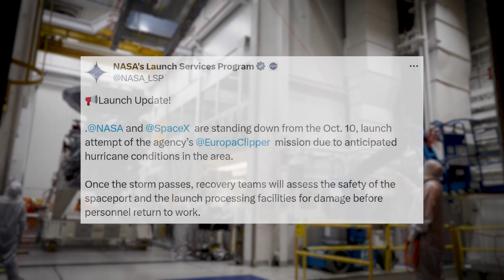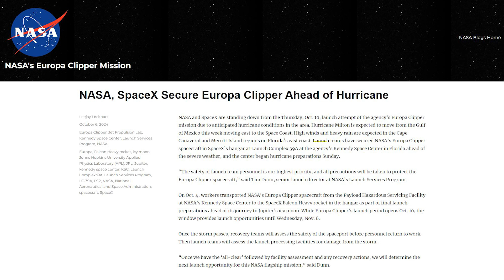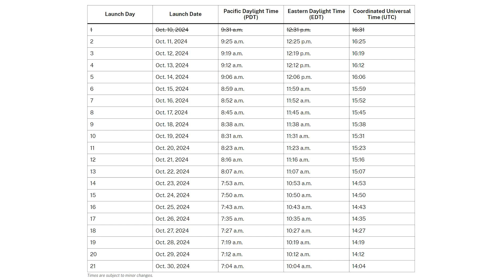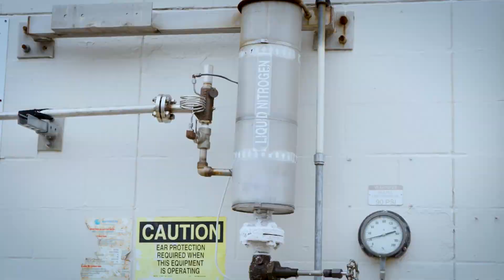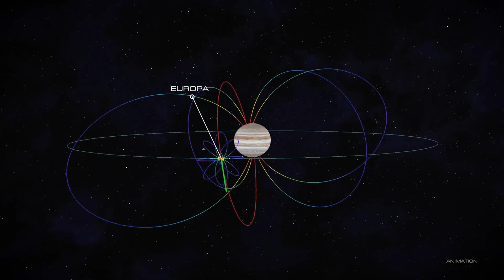Falcon Heavy's Most Expensive Mission Has Officially Been Delayed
Up until a few days ago, the Europa Clipper mission was scheduled to liftoff atop a Falcon Heavy on October 10th, only two days away. This mission has been years in the making with the satellite costing around $5.2 billion in total and taking around a decade to create.

With this in mind, NASA along with SpaceX obviously aren’t willing to take any risks regarding the launch of such an important payload. They also have a valid reason, as Hurricane Milton is expected to make landfall sometime tomorrow and pass right over Cape Canaveral.

Chapters:
0:00 - Intro
0:34 - Hurricane Delay
3:39 - A Hight Stakes Mission